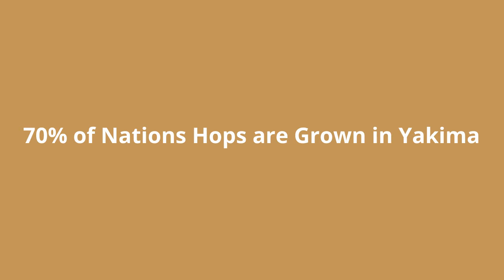Why should you move to seattle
Are you considering Moving to Seattle? Here are some great reasons to move to Seattle!